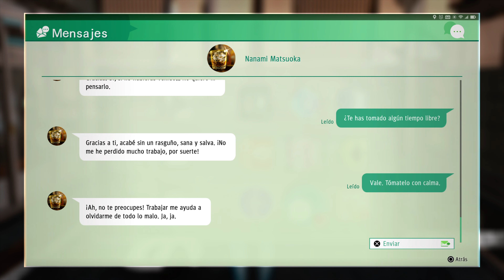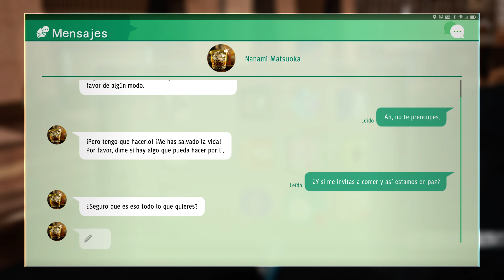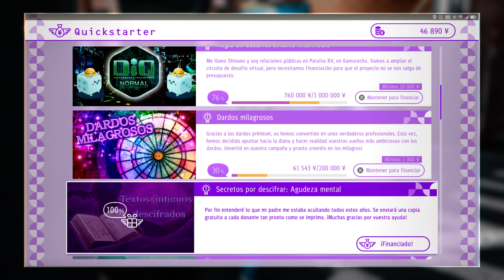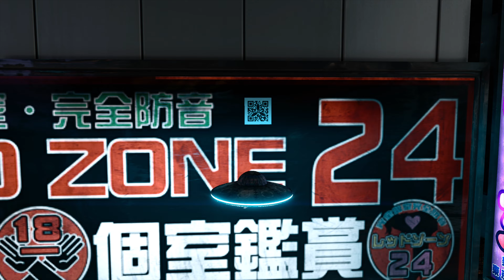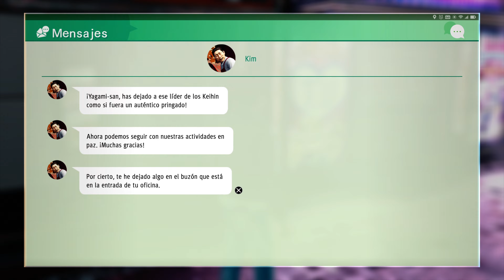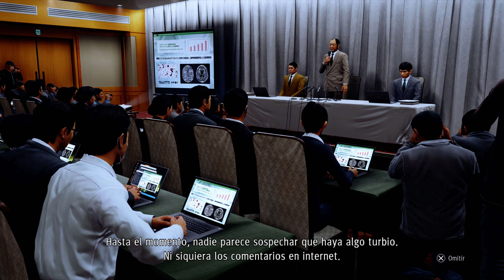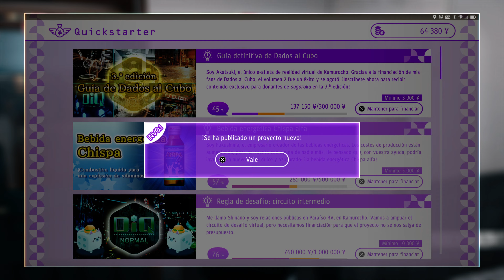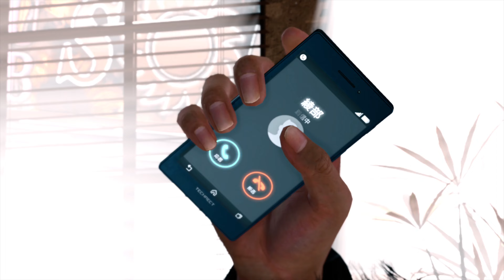Judgment | Capítulo 7: Bajo El Foco (Parte 2 De 3) - PS5 [4K@60]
PS5
ASTRO Gaming A10 Zelda Edition
Elgato 4K60 S+